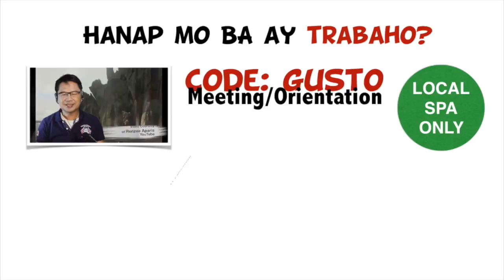CODE: GUSTO - ORIENTATION MEETING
MAHALAGANG MEETING. Lahat na may kinauukulan ay inaanyayahang dumalo sa pagtitipong ito. Sali na